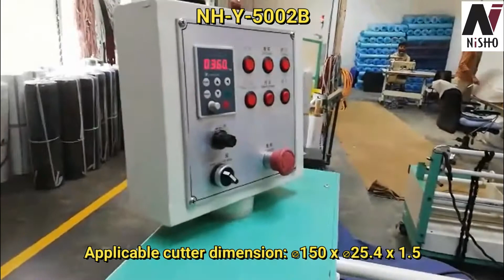NISHO NH Y 5002B Auto Edge Control Bias Cutting Machine